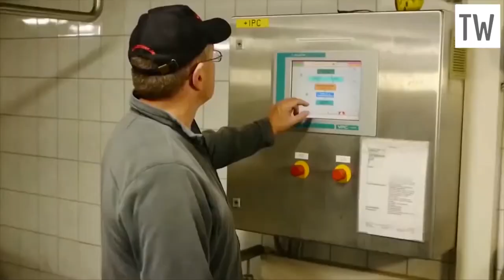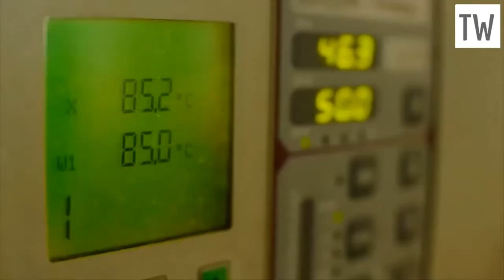Apple Harvest and How to make Apple Juice in Factory